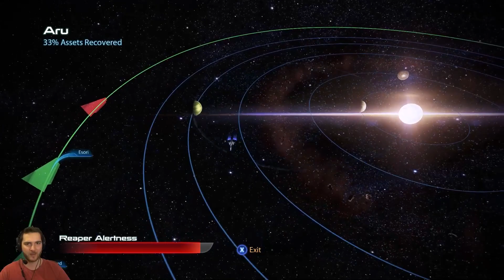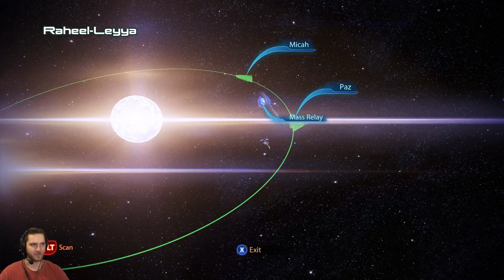Mass Effect 3: Part 27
Bad boy Shepard, breaking hearts 24/7

Part 27 of my full playthrough of Mass Effect 3.

If you like this video, check my schedule to see when I am playing live!